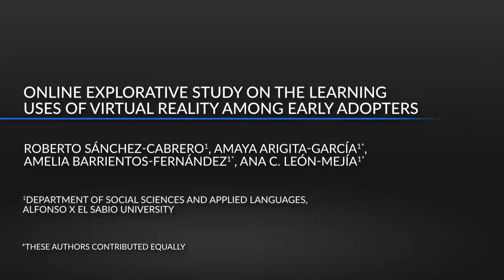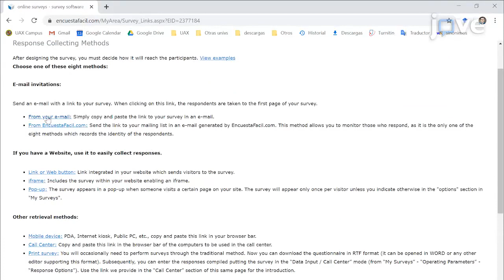Learning Uses Of Virtual Reality Among Early Adopters l Protocol Preview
Online Explorative Study on the Learning Uses of Virtual Reality Among Early Adopters -  a 2 minute Preview of the Experimental Protocol

Roberto Sánchez-Cabrero, Amaya Arigita-García, Amelia Barrientos-Fernández, Ana  C. León-Mejía
Alfonso X El Sabio University, Department of Social Sciences and Applied Languages;

This article describes the profile of Spanish early adopters of virtual reality and their interests and preferences regarding learning and educational applications for this technology. To this aim, we designed an online questionnaire and interviewed 117 users of the main virtual reality forum on the Internet.